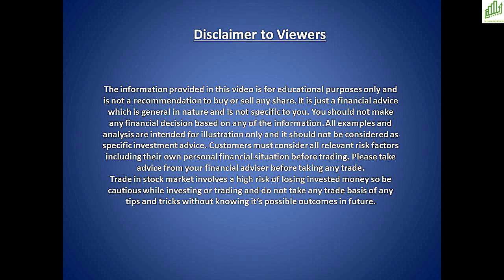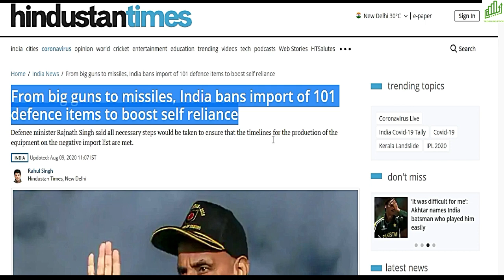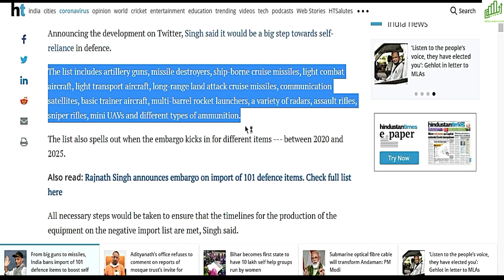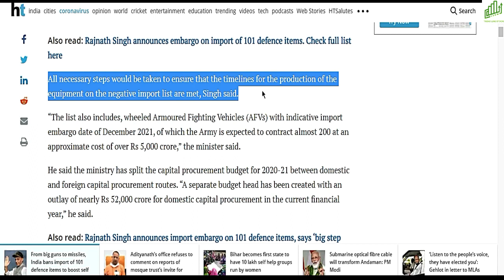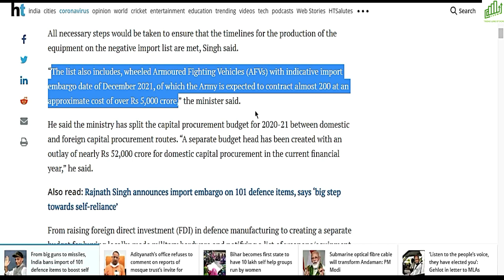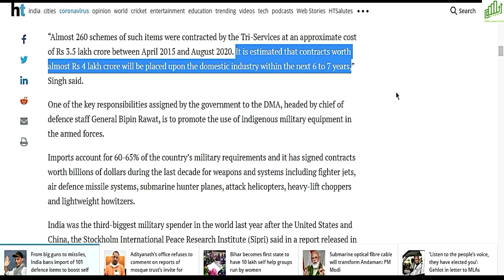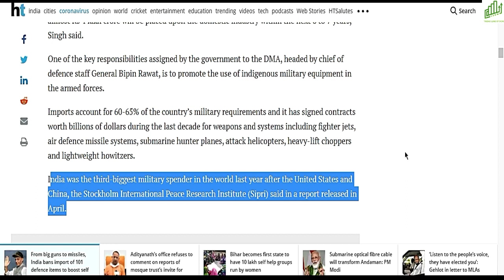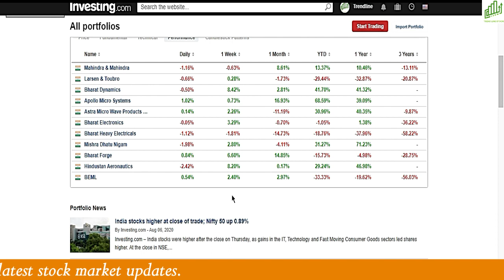DEFENCE SECTOR LATEST NEWS TODAY I BEST DEFENCE STOCKS TO BUY I LATEST SHARE MARKET NEWS UPDATES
Hello traders,

DEFENCE SECTOR LATEST NEWS TODAY
आत्मनिर्भर भारत IN DEFENCE SECTOR
BEST DEFENCE STOCKS TO BUY
LATEST SHARE MARKET NEWS UPDATES
101 DEFENCE ITEMS IMPORT BAN
DEFENCE STOCKS IN INDIA
BHARAT FORGE SHARE LATEST NEWS

Defence, defence stock list 2020, India China tension, breaking news in Hindi, India China news, Indian army news,  India China war stock market impact India China war impact on stock market India, India China trade, India China tension live updates, watchlist 2020, latest share market news, latest stock market tips in Hindi, Bhel, BEL, BDL, L&T, BEML, HAL MIDHANI, BHARAT FORGE, M&M, ASTRAMICROWAVE, APOLLO MICRO SYSTEMS, ASHOK LEYLAND, BHARAT DYNAMICS, CHINESE IMPORT BAN, BEST DEFENCE SECTOR STOCKS TO BUY, LONG TERM INVESTMENT IN STOCKS, BEST STOCKS OF DEFENCE SECTOR, MULTIBAGGER STOCKS FOR 2020, DEFENCE STOCKS. DEFENCE SHARES, आत्मनिर्भर भारत IN DEFENCE SECTOR, SELF-RELAINT INDIA, BENEFIT TO DEFENCE SECTOR AFTER THIS NEWS, HINDUSTAN AERONAUTICS, BHARAT FORGE SHARE PRICE TRAGET, CHINESE IMPORT BAN, BENEFIT TO INDIAN DEFENCE SECTOR, astra microwave products ltd

आत्मनिर्भर भारत